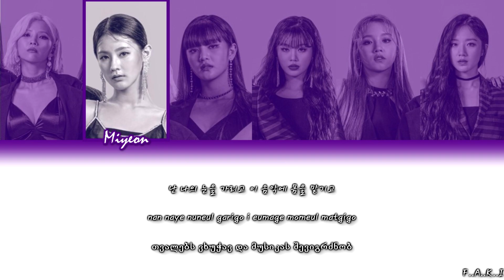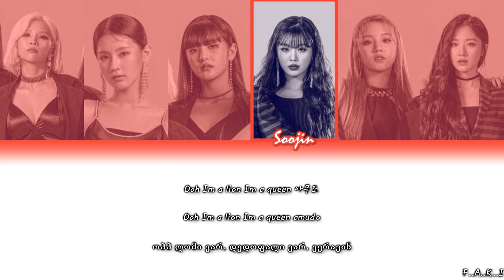(G)I-DLE - LION [GEO SUBS/ქართულად]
(G)I-DLE-ის LION უკვე ქართულად არის ნათარგმნი♡